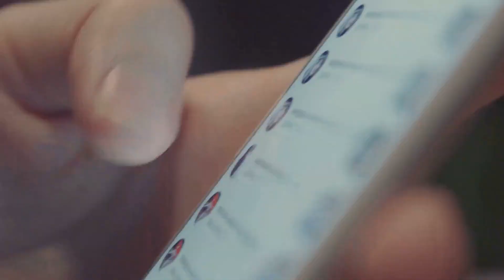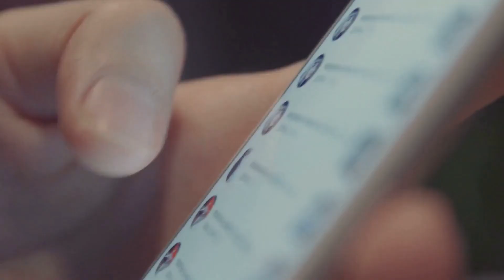悲剧与希望的交响曲：《悲惨世界》的故事概览；冤狱出狱：冉阿让的救赎之路；维克多·雨果：文学巨人与社会改革者：经典名著速读20231218